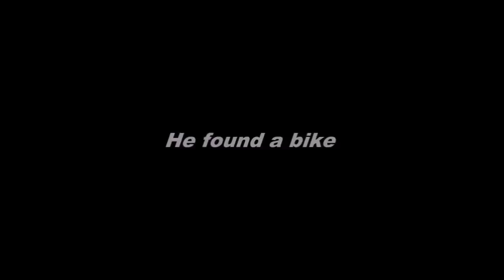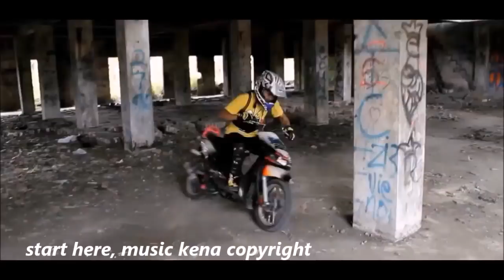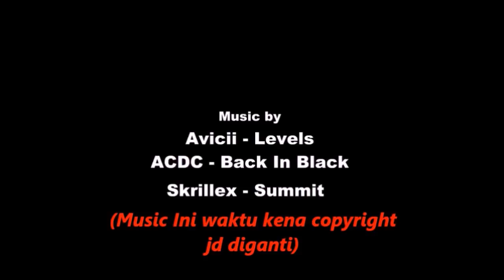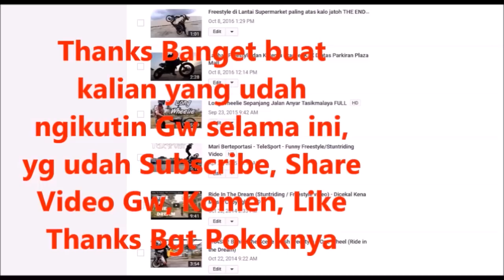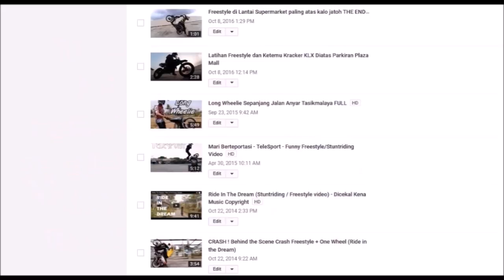SHORT MOVIE BOBBY STUNTRIDER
Ride in the dream, video lama nih, awal mula gw mulai suka record gara2 pas bikin video ini.. ada ceritanya ini video, coba ada yang bisa jelasin  jalan ceritanya??

Mudah2an Bermanfaat